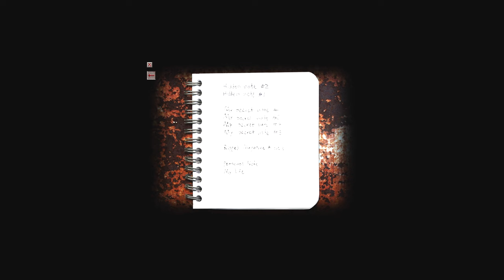Derailed | Cry of fear w/commentary part 11